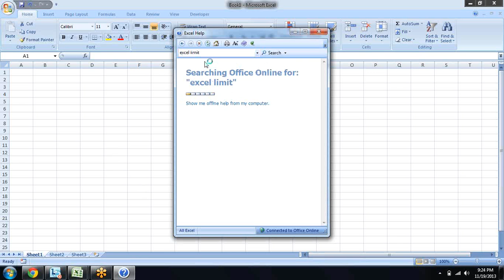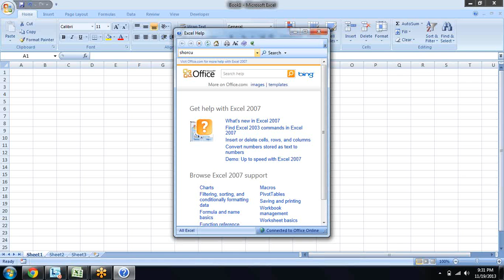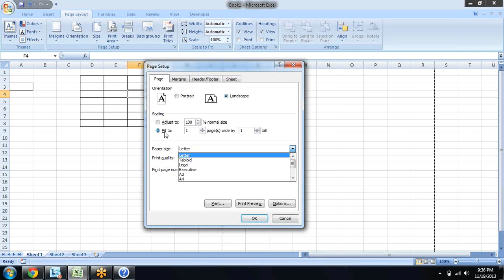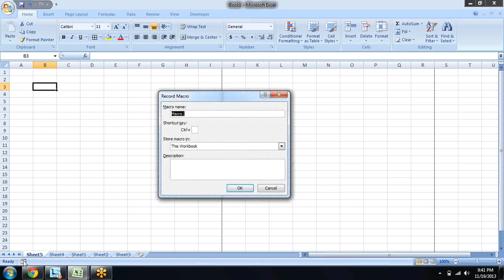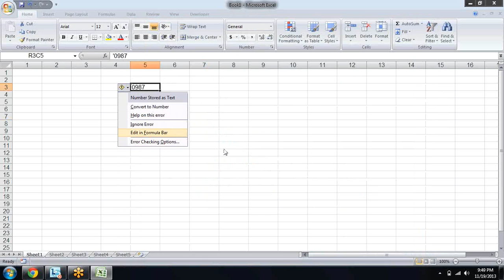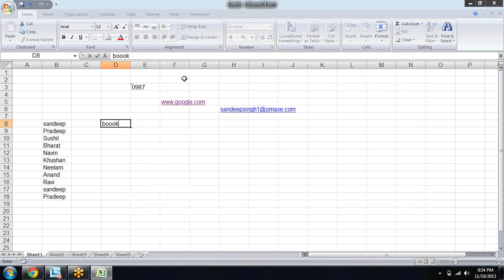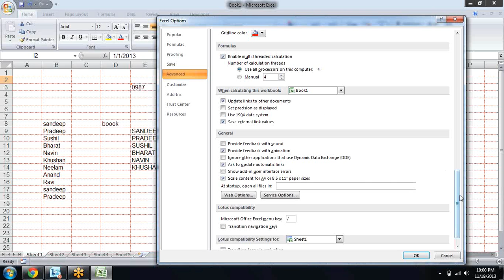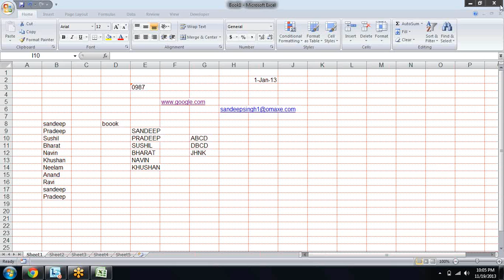Microsoft Excel Shortcuts and Customization